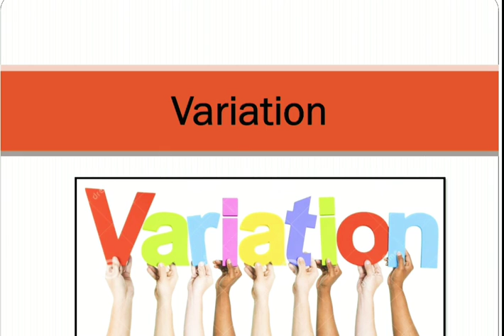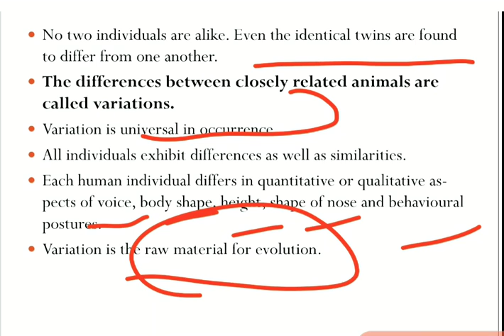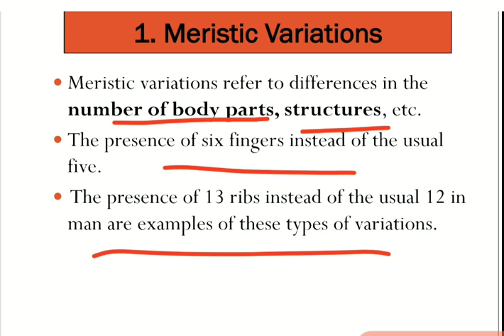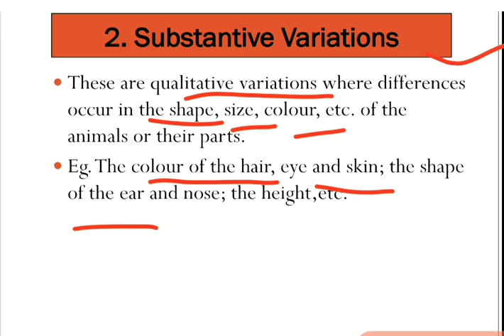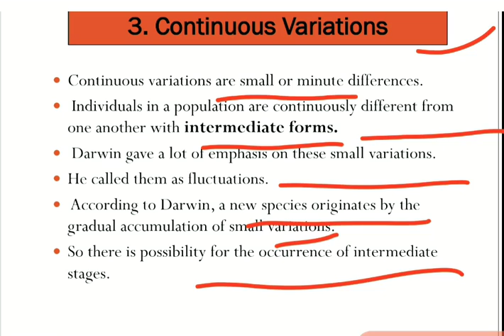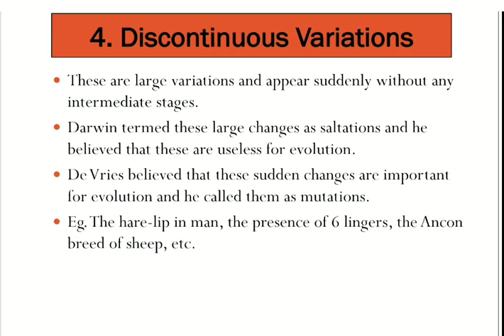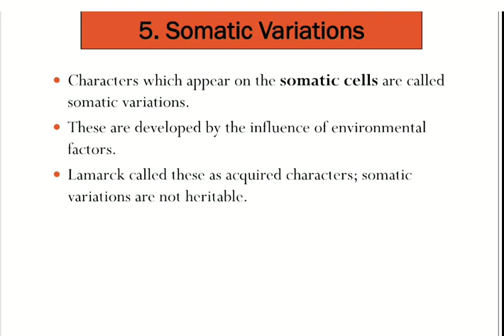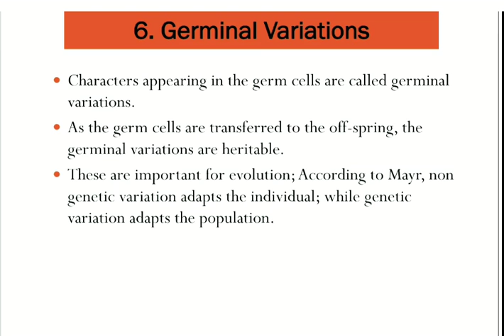1|| Variation- વિવિધતા || BSc/Zoology/Evolution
Variation type in gujarati languages. Evolution